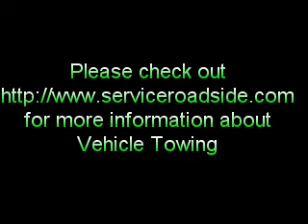Vehicle Towing, Driveway Sealing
Online internet guide of .

Video how to, how to youtube video of paving, towing, towing services, paving contractors, towing service, auto towing, tow, tow service, automotive repair, auto repair, auto service, auto body shop, automotive towing, asphalt, concrete contractors, wrecker service
Towing, Auto Repair
Towing Services, Auto Service
Paving Contractors, Auto Body Shop
Towing Service, Automotive Towing
Auto Towing, Asphalt
Tow, Concrete Contractors
Tow Service, Wrecker Service
Asphalt Paving, Sealcoating
Driveway Paving, Driveways